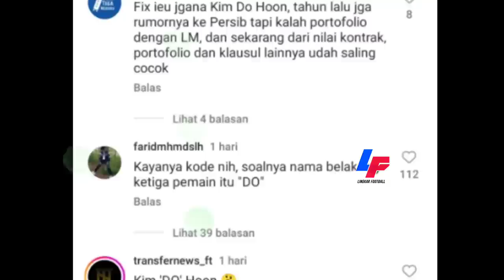Akhirnya Di Umumkan❗Persib Resmi PerkenaLkan Pelatih Baru🔥Wilujeng Sumping Kim Do-Hoon